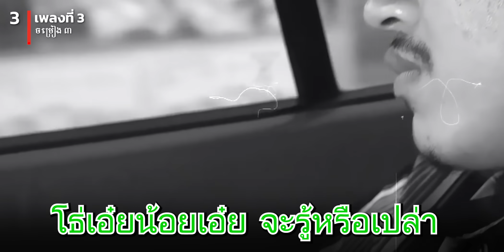8 เพลงดัง ไวรัลของเพื่อนบ้าน ที่คล้ายไทย (แค่คล้ายไม่ก๊อป?)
เพื่อนๆ
คุ้นๆ กับเพลงที่
ที่แอบคล้าย ไทย เหล่านี้หรือป่าววว?

บังเอิ๊ญ. แหละ
อย่าคิดมาก (555)